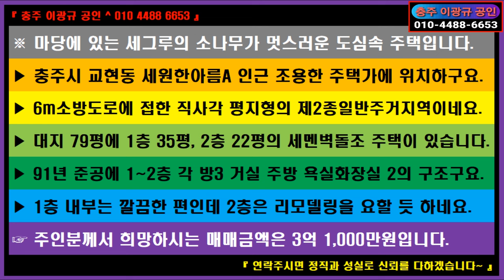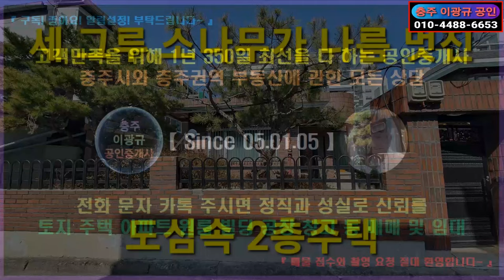🌏 부동산 ↪️ 이광규545 🎯 시내주택매매 🔊 마당에 있는 세 그루의 소나무가 멋스러운 도심속 주택 🔔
※ 마당에 있는 세그루의 소나무가 멋스러운 도심속 주택입니다.
 ▶ 충주시 교현동 세원한아름A 인근 조용한 주택가에 위치하구요.
 ▶ 6m소방도로에 접한 직사각 평지형의 제2종일반주거지역이네요.
 ▶ 대지 79평에 1층 35평, 2층 22평의 세멘벽돌조 주택이 있습니다.
 ▶ 91년 준공에 1~2층 각 방3 거실 주방 욕실화장실 2의 구조구요.
 ▶ 1층 내부는 깔끔한 편인데 2층은 리모델링을 요할 듯 하네요.
 ☞ 주인분께서 희망하시는 매매금액은 3억 1,000만원입니다.

⭕ Since 05.01.05

🔸️ Real Estate Channel : Sales and lease information regarding all real estate

🔊 힐링채널 : 투어 + 아트 + 뮤직
🔸️ Healing Channel : Tour + Art + Music

🔊 라이프채널 : 코멘트 + 인터뷰 + 스페셜